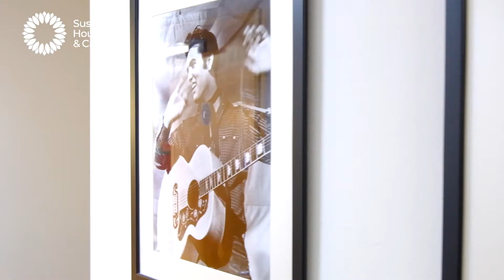A tour of Oakwood Court care home in Haywards Heath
Look inside Oakwood Court care home in Haywards Heath to see our homely interiors and variety of spaces for residents to enjoy. Set at the end of Amberley Close, which is close to the town centre, this well situated home has large gardens and a patio area.